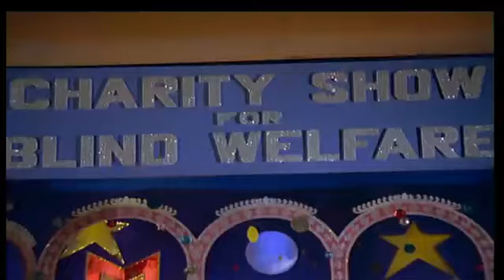KUDRAT KA KANOON 1987 Jackie Shorff, Raadhika Sarathkumar, Hema malini movie song.